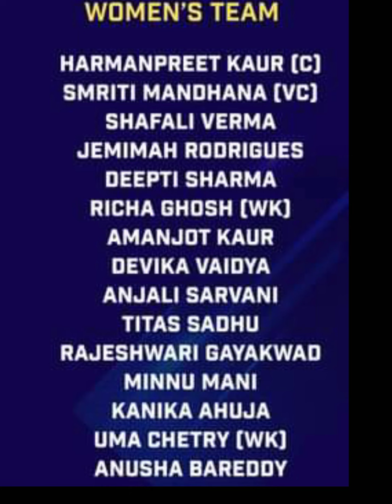india squad for the asian games 2023 woman tamil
19வது ஆசிய விளையாட்டு இந்திய சீனியர் மகளிர் அணி:  சீனாவில் நடைபெறவுள்ள 19வது ஆசிய விளையாட்டுப் போட்டிக்கான 15 பேர் கொண்ட மகளிர் அணியை இந்திய கிரிக்கெட் கட்டுப்பாட்டு வாரியம் அறிவித்துள்ளது. செப்டம்பர் மாதம் நடைபெறவுள்ள இந்தப் போட்டியில் இந்திய மகளிர் அணியின் கேப்டனாக ஹர்மன்ப்ரீத் கவுர் பொறுப்பேற்றுள்ளார். இது தவிர அந்த அணியின் துணை கேப்டனாக ஸ்மிருதி மந்தனா நியமிக்கப்பட்டுள்ளார். சமீபத்தில் வங்கதேசத்தில் சுற்றுப்பயணம் மேற்கொண்ட இந்திய மகளிர் அணி டி20 தொடரை 2-1 என கைப்பற்றியது

கிரிக்கெட் போட்டியின் போட்டிகள் சீனாவின் ஹாங்சோவில் செப்டம்பர் 19 முதல் 28 வரை ஏற்பாடு செய்யப்பட்டுள்ளன இதில், அனைத்து முக்கிய வீராங்கனைகளும் விளையாடும் பெண்கள் அணியில். அதேநேரம் ஆட்கள் கொண்ட குழுவை அனுப்பவும் முடிவு செய்யப்பட்டுள்ளது

2022-ம் ஆண்டு இங்கிலாந்தில் நடைபெற்ற காமன்வெல்த் போட்டியில் பெண்கள் அணி விளையாடச் சென்றபோது வெள்ளிப் பதக்கம் வென்றது. ஆசிய விளையாட்டுப் போட்டியில் மூன்றாவது முறையாக கிரிக்கெட் சேர்க்கப்பட்டுள்ளது. இம்முறை போட்டிகள் டி20 முறையில் நடைபெறவுள்ளது அப்போது பிசிசிஐ ஆண்கள் மற்றும் பெண்கள் இரு அணிகளையும் அனுப்பவில்லை

ஆசிய விளையாட்டுப் போட்டிக்கான 15 பேர் கொண்ட இந்திய பெண்கள் அணி

ஹர்மன்ப்ரீத் கவுர் (கேட்ச்), ஸ்மிருதி மந்தனா, ஷெபாலி வர்மா, ஜெமிமா ரோட்ரிக்ஸ், தீப்தி சர்மா, ரிச்சா கோஷ் (வாரம்), அமன்ஜோத் கவுர், தேவிகா வைத்யா, அஞ்சலி சர்வானி, டைட்டாஸ் சாது, ராஜேஸ்வரி கெய்க்வாட், மினு மணி, கனிகா அஹுஜா, அனுஷா பரேத்ரி, உமா செத்ரி .

வீரர்கள்: ஹர்லீன் தியோல், காஷ்வி கவுதம், சினே ராணா, சைகா இஷாக், பூஜா வஸ்த்ரகர்

நன்றி..